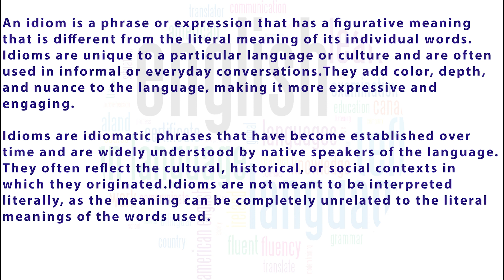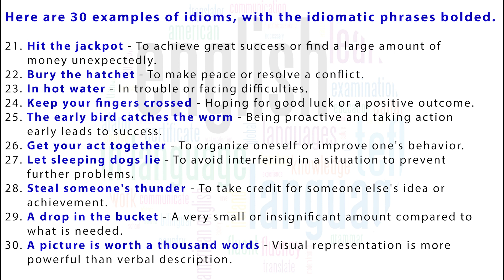Idioms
Join us on a captivating journey into the world of idioms! Discover the fascinating origins and meanings behind popular phrases that add color to our language. This short video will entertain, educate, and inspire, unlocking the secrets of idiomatic expressions. Enhance your linguistic skills and become an idiom aficionado today!IdiomsExplained